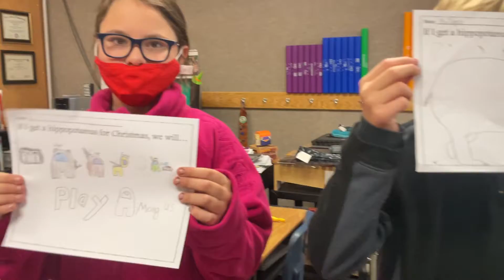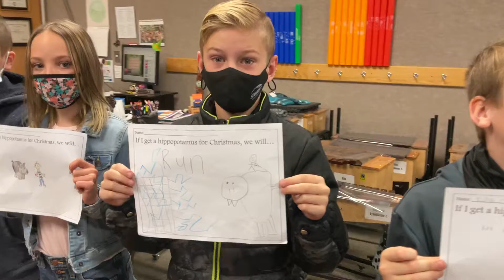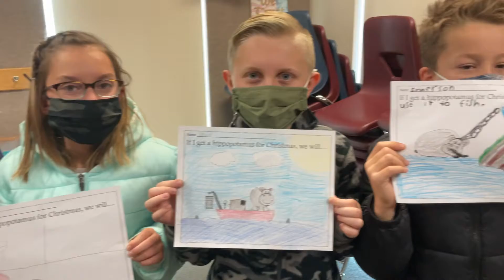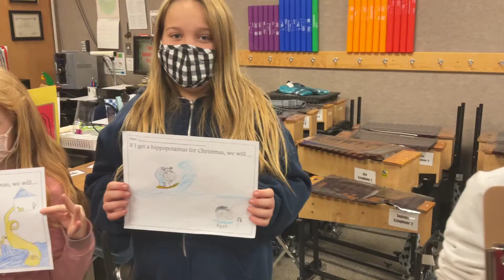AH 4th Grade 2020